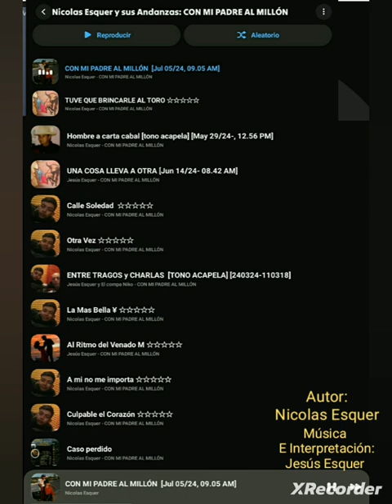Tuve Que Brindarle Al Toro- Jesús Esquer y el Compa Niko - Con Mi Padre Al Millon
Tuve Que Brindarle Al Toro- Jesús Esquer y el Compa Niko - Con Mi Padre Al Millon- Álbum No2
Nicolas Esquer y sus Andanzas